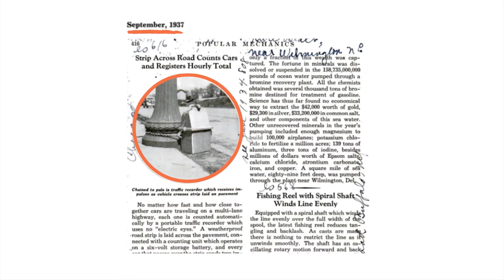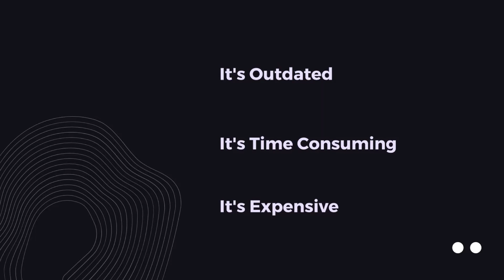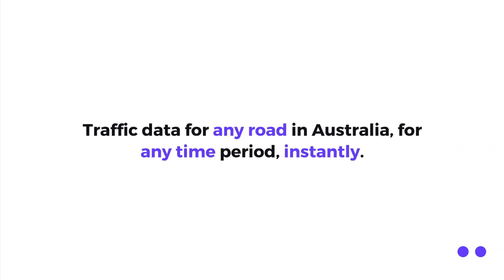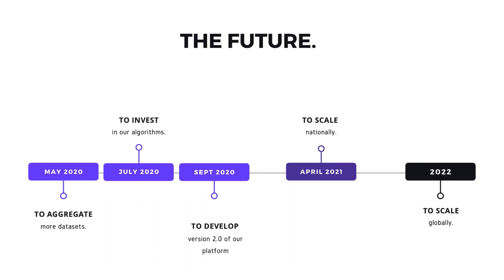Compass IOT: Pitch by Emily Bobis at the Class 15 Demo Day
Simplifying complex data operations for city planners, Compass IOT presents an easy-to-interpret visual dashboard that helps users form actionable plans. Compass IOT has already
integrated data from 702,000 vehicles and can predict speed and volume for any road, anywhere in Australia, instantly.

Awarded ‘Best Data Drive Startup’ at StartCon 2019, Compass IOT is already on their way to achieving thier goals of becoming the leading city planning and traffic management software in the world.